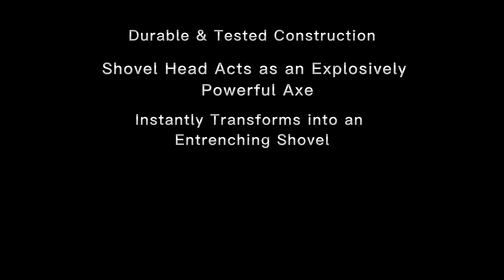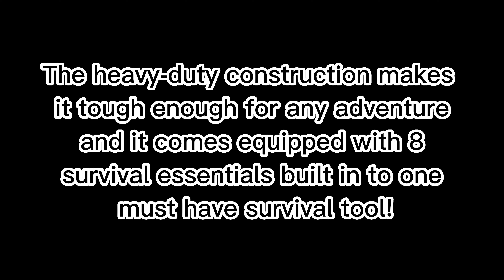Tactical Shovel Review - ARE YOU BUG-OUT READY?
Tactical Shovel Review

Is it true or not that you are BUG-OUT READY?
Reconsider!
"THE ONLY SHOVEL YOU'RE GONNA NEED WHEN SHIT HITS THE FAN"
[TAC SHOVEL FEATURES]
Tough and Tested Construction
Scoop Head Acts as an Explosively Powerful Ax
Right away Transforms into an Entrenching Shovel
 Extremely sharp Knife and Saw - Built into the Shovel
 Hard core Ferro Rod Fire Starter - Sparks even in the Wet
 Crisis SOS Whistle
 Both a Phillips and Flathead Screwdriver, for any situation
 Moment Lookup Liquid Compass

"Dear Fellow Patriot,"
At last, the most developed strategic digging tool has shown up and it's prepared for you!

Following quite a while of thorough, in-your-face item testing the new Evatac Tactical Shovel guarantees it's situation as the most sought after endurance device of 2022!

This deal is ONLY accessible from this page and just accessible while we have stock.

(Deal restricted to 225 Pieces!)

"AMERICA'S #1 SELLING TACTICAL SHOVEL"
There's many motivations behind why the Evatac Tactical Shovel is the top selling endurance apparatus in America.

The uncompromising development makes it extreme enough for any experience and it comes furnished with 8 endurance basics worked in to one high priority endurance apparatus!

However, the Evatac Tactical digging tool has outperformed each test we put it.

From hacking lumber and digging channels exploring our direction to somewhere safe and secure utilizing the inherent compass.

Peruse on to see the reason why regular Americans love the new Evatac Tactical Shovel!

"THIS IS A MUST HAVE SURVIVAL ESSENTIAL!"
Envision being lost in the wild with no food, no asylum and the main way for you to endure is to get past the freezing night...

If your arranged and have the Evatac Tactical Shovel you have a way to dig a pit for your fire as well as cut your kindling, you might in fact utilize the worked in ferro firestarter to light your life saving fire.

You can utilize the implicit compass to follow your direction in the correct bearing and utilize the endurance whistle to flag for help!

We've considered everything and we simply realize you will LOVE our item!
- Plan and FEATURES -

 An impeccably weighted 440 treated steel scoop head that makes diving in delicate or hard ground a breeze.

 Flip the head 90 degrees and you have a planting cultivator to clear or even out land and dig channels.

 It's a sharp, solid hatchet for hacking kindling or clearing fallen trees.

 It has an inherent, additional thick ferro pole that flashes at 3000 degrees, permitting you to light a fire for any reason, quickly!

 It has a 120db crisis screamer whistle that permits you to call for help utilizing essentially nothing to zero significant energy.

 It has an extremely sharp hardened steel edge that can be utilized to shave wood for kindling and strike the ferro bar for a blasting fire in only minutes.

 A twofold edge saw edge for cutting wood, plastics, and different materials.

 A level head and phillips head screwdriver for all your family support or crisis fixes when you're out voyaging.

 An underlying ruler for estimating.

 2 Hex attachments to fix/relax difficult nuts and screws.

 A compass to keep you on target and heading in the correct bearing!

 Presently included for nothing is a tough 1000D cushioned convey case!
 Furthermore, a container opener so when the work is finished, you can unwind and air out a chilly one.

 This is stuffed into one cunning strategic device that can be handily gotten to from a climbing or bug out sack pack, under a vehicle seat or troop!

We realize you will adore the Evatac Tactical Shovel and we completely stand by our items. That is the reason when you buy your Tactical Shovel today we're offering a long 60-day, 100 percent unconditional promise.

That implies, in the event that you're not content with your buy under any condition whatsoever, simply reach us and we will completely discount your buy back to your record, no inquiries posed!